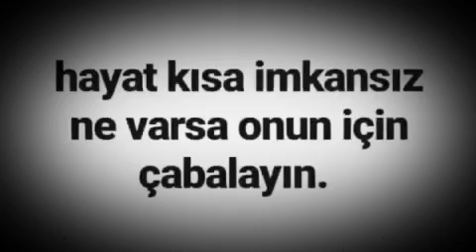Sizi sevenin kiýmetini bilin.